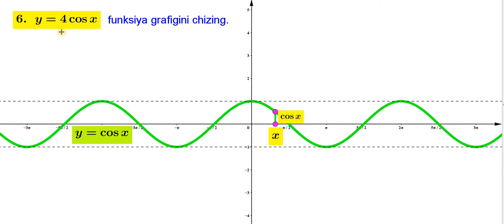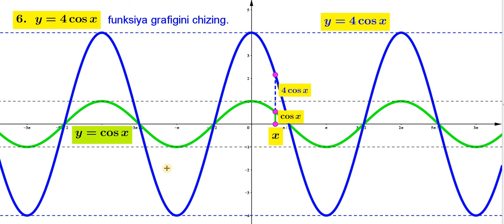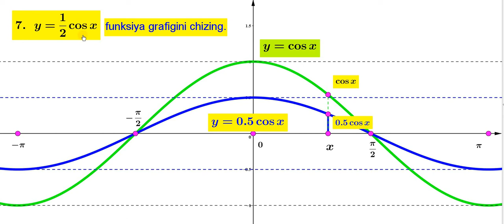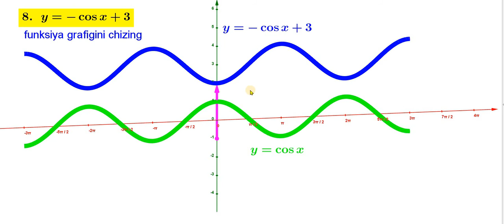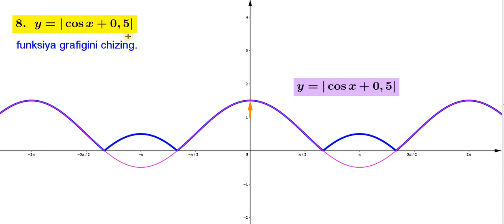15.10. y=cosx funksiya grafigiga doir misollar 6 8